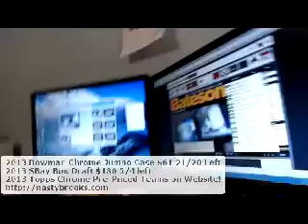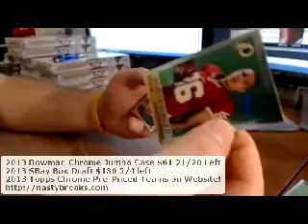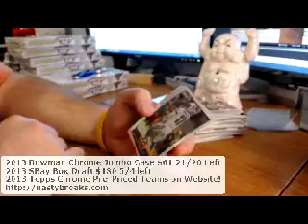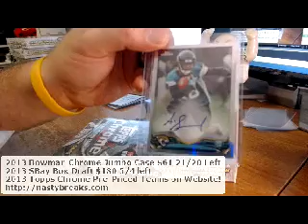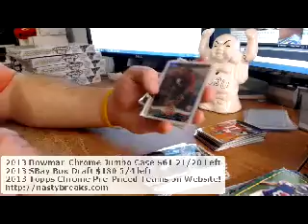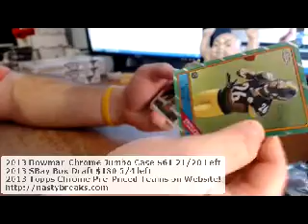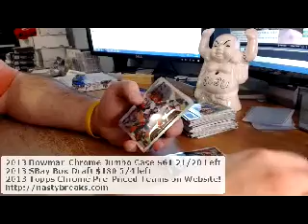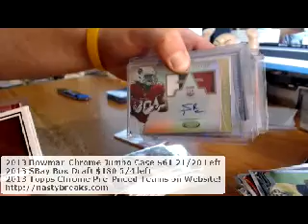2013 Topps Chrome FB Case #2 Nov 22nd